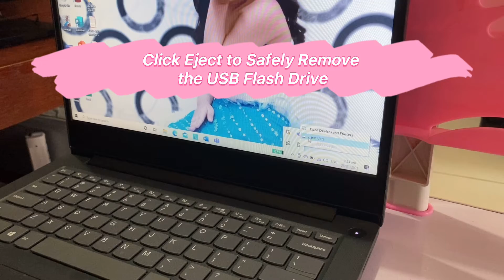HOW TO USE AND SAFELY REMOVE THE USB FLASH DRIVE (Performance Task in Computer)